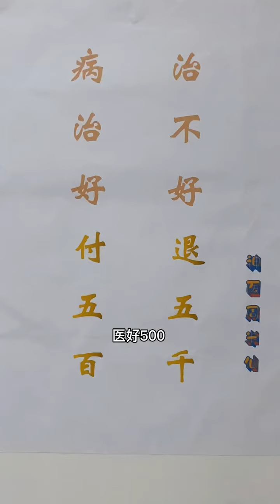【潮汕搞笑】看医生 ( Teochew Comedy แต้จิ๋ว )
【潮汕搞笑】看医生